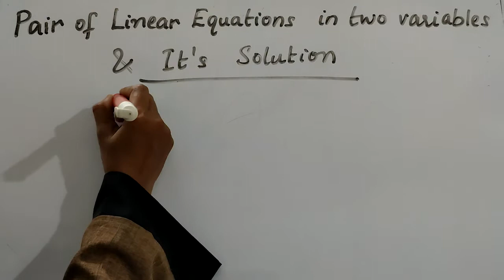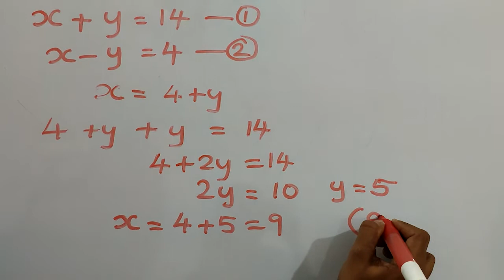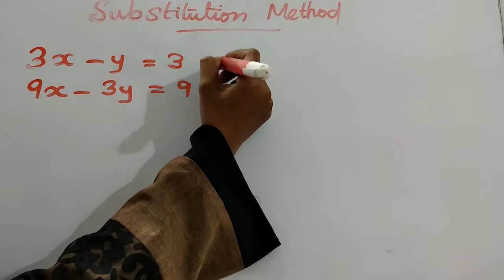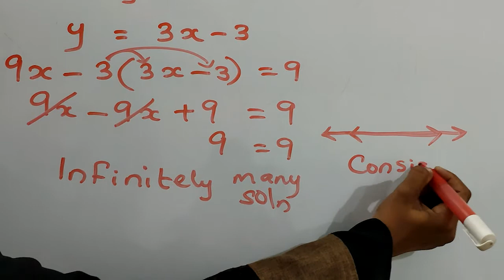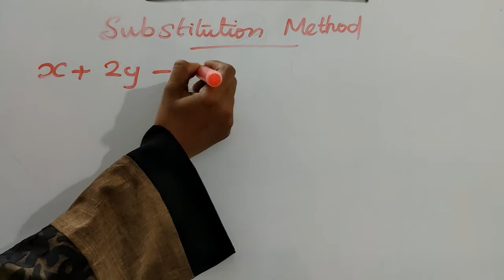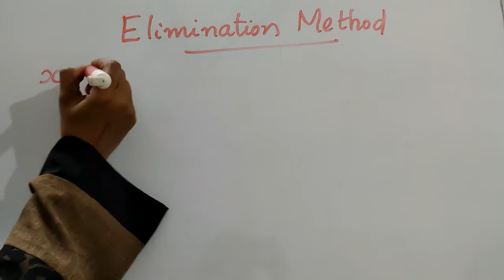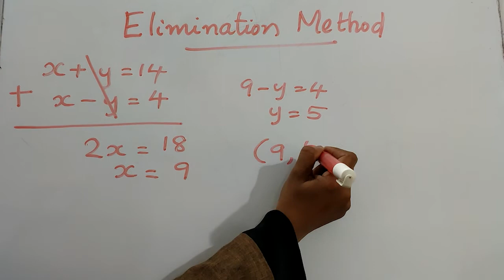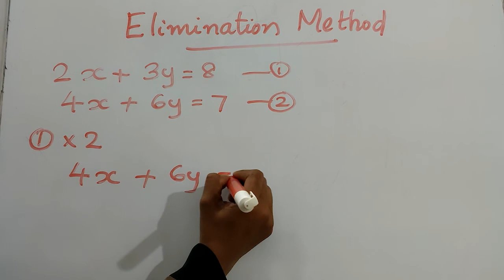Class10:Pair of linear equations /SUBSTITUTION& ELIMINATION METHODS/Malayalam /Learn And Score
Substitution & Elimination  methods ഉപയോഗിച്ച് solution കണ്ടുപിടിക്കുന്ന വിധം/Learn And Score